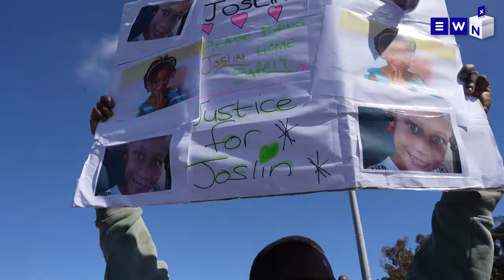Joshlin Smith's mother among the four suspected charged with kidnapping and human trafficking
Kelly Smith and her boyfriend Jacquen Appollis along with two other suspects - Steveno Van Rhyn and Phumza Sigaqa - appeared in a packed courtroom where they were all charged with kidnapping and human trafficking in connection with the disappearance of Joshlin.